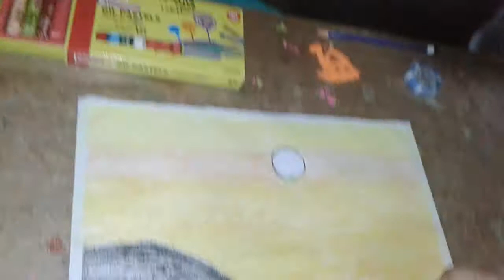Sun and moon painting(2)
Prasad